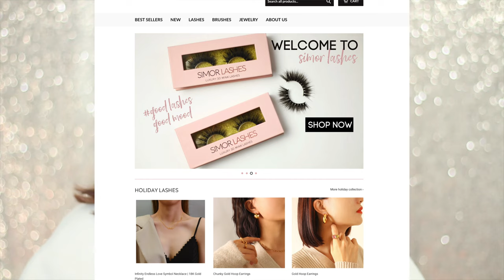✅ स्मार्ट और स्टाइलिश दिखें Being MEAN MAKES YOU UNATTRACTIVE | Instantly Attractive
So In Today's video, I am SHARING Simple Things That Make YOU Instantly More Attractive | SIMOR SINGH

SIMOR SINGH

1. How old is Himmat?

2.  Hubby’s Profession?

3. Where am I from?

4. Where am I from Punjab?

5. Where am I working?

7. Our Religions

LOVE ...